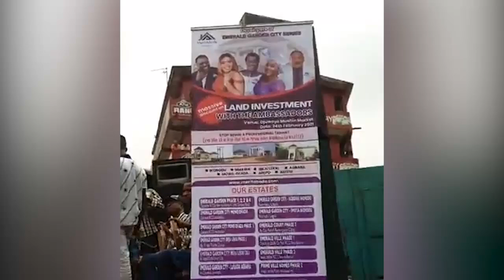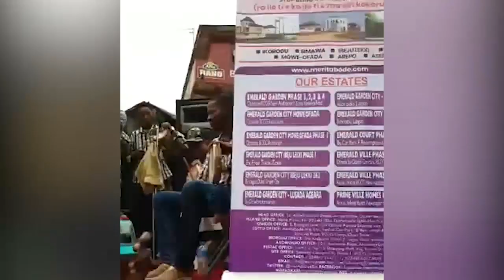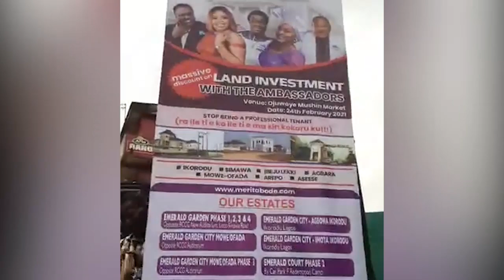SEE HOW FANS WELCOME SAHEED OSUPA AT OJUWOYE MARKET IN MUSHIN LAGOS FOR EMERALD GARDEN CITY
SEE HOW FANS WELCOME SAHEED OSUPA AT OJUWOYE MARKET IN MUSHIN LAGOS FOR EMERALD GARDEN CITY Face tv Africa Face tv Africa Facetv Africa Face tv AFrica Facetv Africa Facetv Africa and Music face: Real Indigenous Nigerian Music. We profile top performance, top rated Nigerian musicians, legends, events, video musicals and we dish them out to you from a Nigerian point of view.